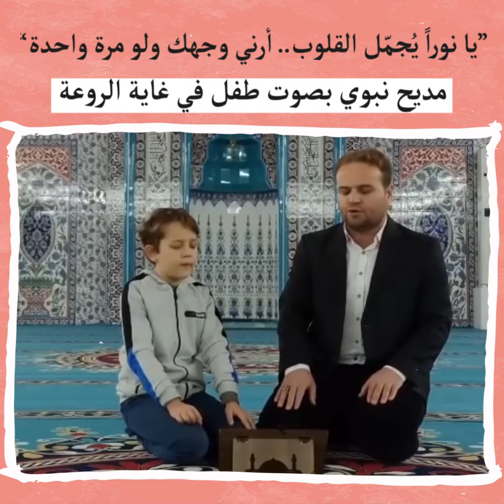سخر رئيس المعارضة من الصناعات الدفاعية المحلية.. فجاءه الرد سريعاً وقاسياً من الرئيس أردوغان بنفسه.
سخر رئيس المعارضة العلمانية من الصناعات الدفاعية المحلية.. فجاءه الرد سريعاً وقاسياً من الرئيس أردوغان بنفسه.